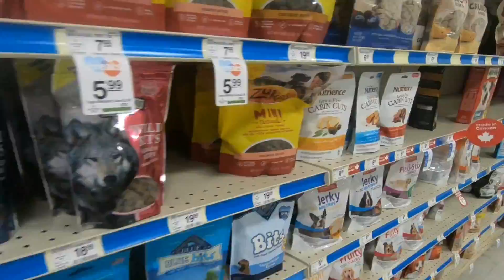Jeremy Paton Giving Dogs Treats and Toys on the Streets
Making  A Positive Video